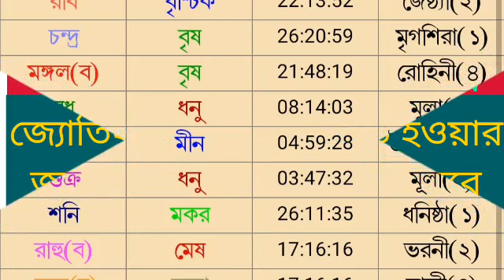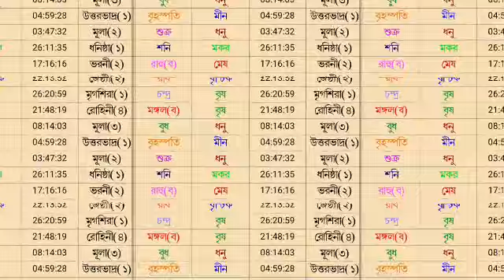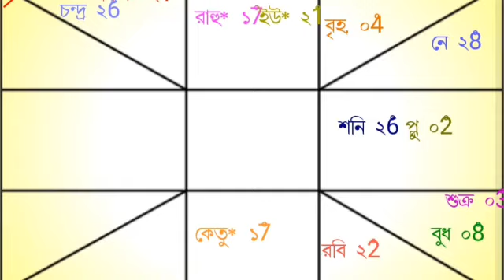আজকের রাশিফল ৮ ই ডিসেম্বর বৃহস্পতিবার বারোটি রাশির রাশিফল দেয়া হল।